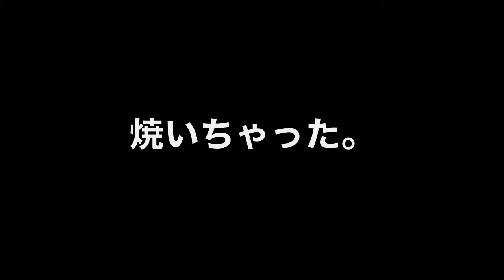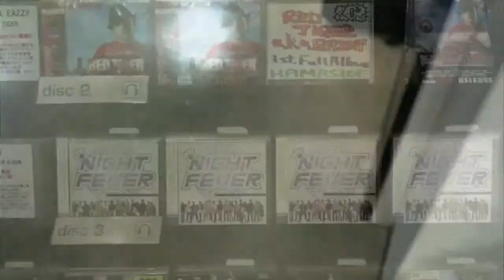MONKEYZ HIGH TV. Vo,6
今回は、AZUMAのフェイスフル氏が大胆に一杯出てます。

ナイトフィーバーコンピレーションアルバム発売中です。

是非！！お願いします。